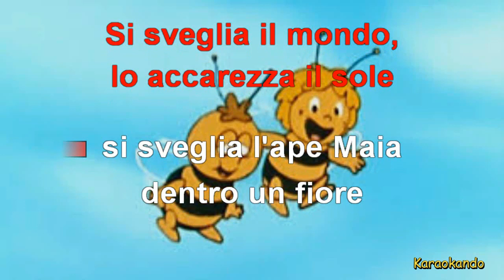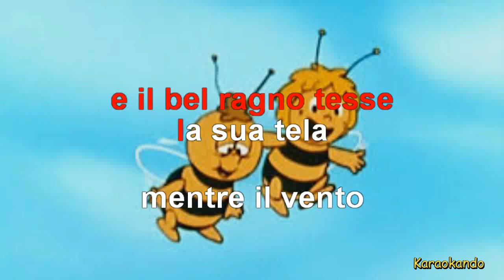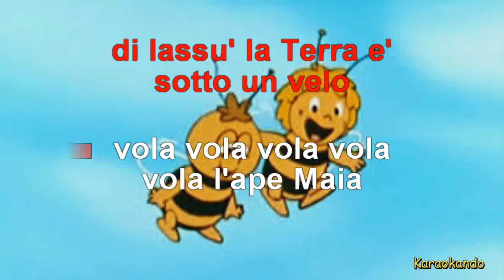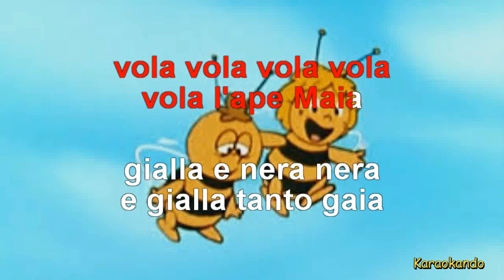Karaoke - " L'APE MAIA" - SIGLA con testo -cartoni animati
KARAOKANDO
Ape maia
Sigla
cartoni animati
Canzoni per Bambini
Cover Strumentale con testo

Autore: Marrocchi-Tariciotti (Edizioni Fonit-Cetra)

Si sveglia il mondo lo accarezza il sole
si sveglia l’ape Maia dentro un fiore
Apre i suoi occhi sorridenti
stropiccia le sue ali trasparenti

Vola, vola, vola vola, vola l’ape Maia
gialla e nera nera e gialla, tanto gaia
Vola sopra un monte, sfiora il cielo
per rubare il nettare da un melo

Il grillo canterino s’è svegliato
fa la serenata a tutto il prato
In quel prato verde come il mare
l’importante è un fiore da trovare

Bzzzzzzzzzzzzzzzzzzzzzzzzz

Finché il ragno tesse la sua tela
mentre il vento la sua trama svela

Bzzzzzzzzzzzzzzzzzzzzzzzzzz

Nuvole di panna su nel cielo
brilla sulla Terra e sotto un melo

gialla e nera nera e gialla, tanto gaia Vuoi imparare a suonare uno strumento musicale? Vuoi diventare un cantante?
Lezioni individuali online skype o Zoom con professionisti della musica!